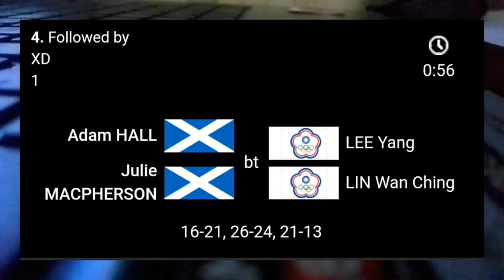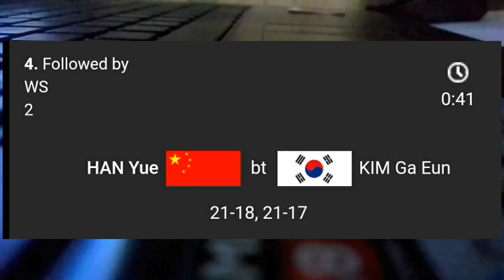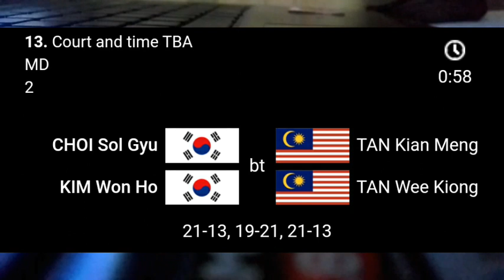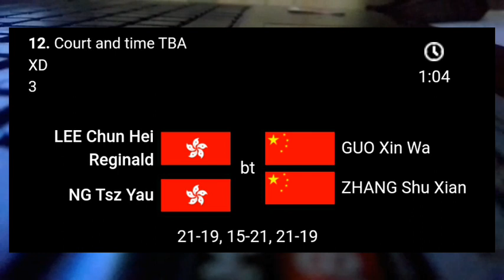HASIL PERTANDINGAN DAY 1 Denmark Open 2022 Badminton